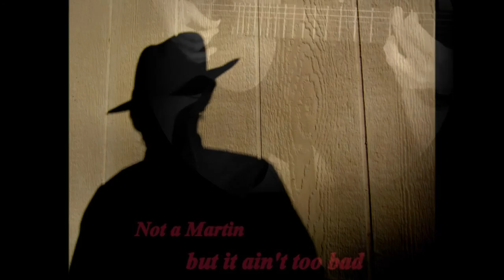"Hang Me, Oh Hang Me" (Trad. Folk Song) 4 27 15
First heard this one from Dave Van Ronk.  It's one of those songs you play and sing when you're not feeling so sprightly.  Mellow and sweet and, of course, a bit sad ya know?

Ron